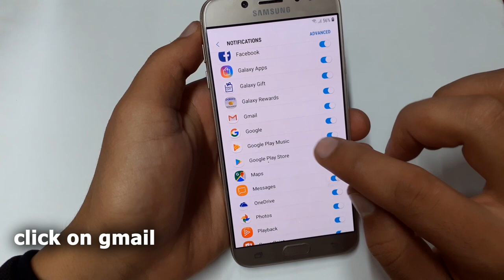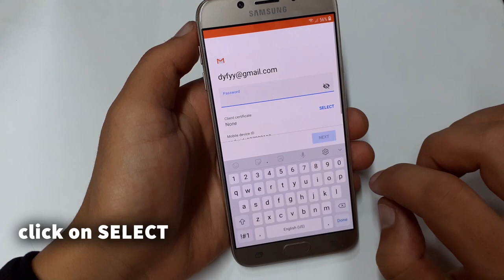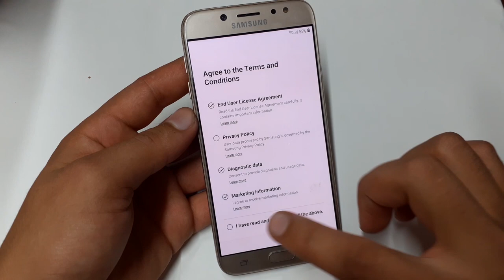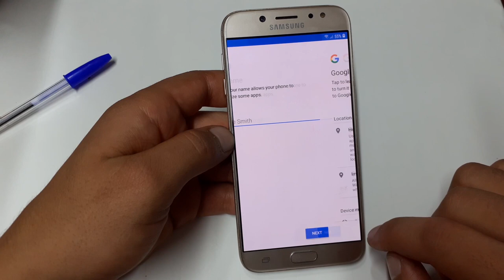Samsung Galaxy J7 Pro Frp Bypass Without Pc | Samsung SM-J730F Google Account Bypass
Mobile Tech,

"Sappheiros - Embrace" est sous licence Creative Commons (cc-by)